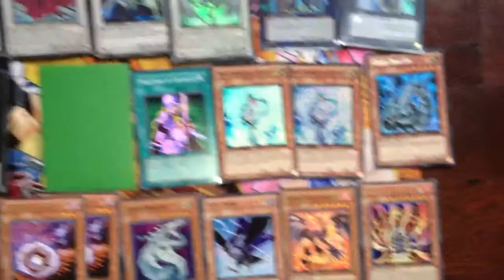Deck cuidador de tumbas 2012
Deck Gk By kudoshinichiSTD